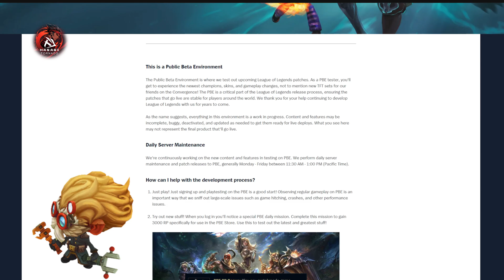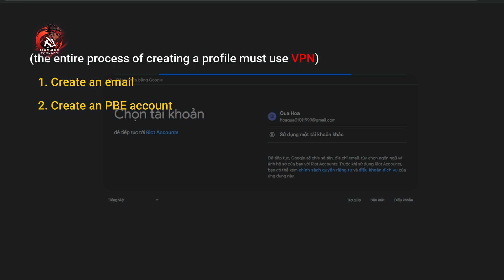Máy chủ PBE 2024 - Hướng dẫn tạo tài khoản cơ bản với luật mới từ Riot 2024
🌪️Xin chào các bạn! Trong video này mình hướng dẫn các bạn tạo tài khoản, tải và cài đặt máy chủ PBE.
🌪️ Nếu các bạn thích video này, đừng quên nhấn nút thích, bình luận và chia sẻ.